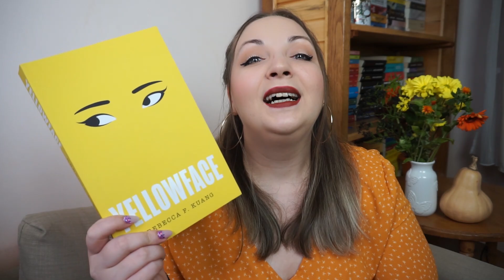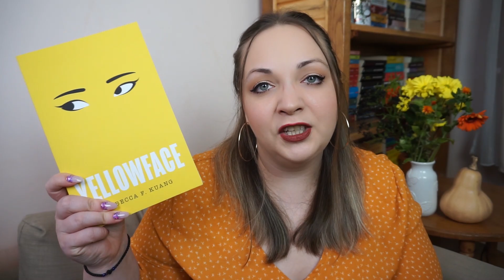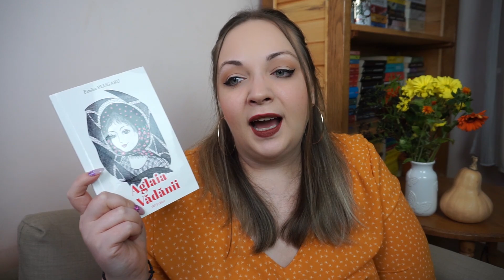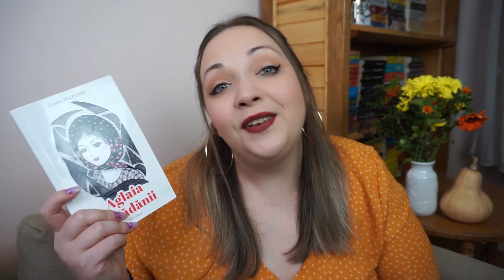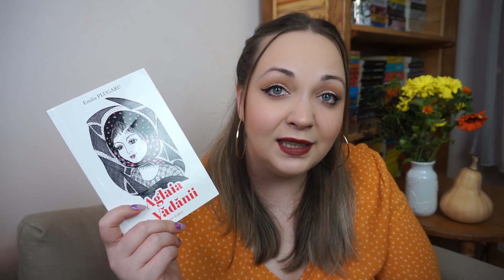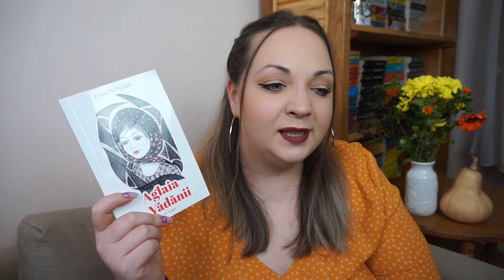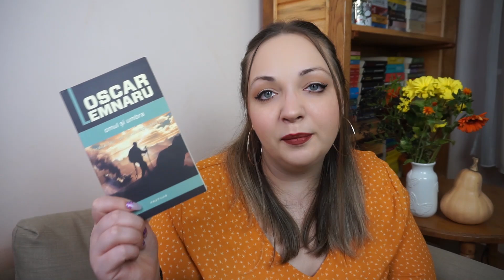Ce carti am citit in ultima vreme | Octombrie 2023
Bună, dragilor! Astăzi discutăm despre cărțile pe care le-am citit în ultima lună, o perioadă foarte interesantă în care am ieșit din zona de confort.

De-abia așteptam să vorbesc cu voi despre aceste povești minunate și variate, chiar dacă o bună parte a lunii a fost dedicată seriei Millennium.

Pupici mulți!

Dacă vreți să deveniți membru al canalului și să aveți acces la conținut exclusiv, atunci accesați site-ul de mai jos:

Mulțumesc!

Capitole:
Intro - 00:00
Yellowface - 01:18
Aglaia a Vădănii - 05:46
Asta e povestea noastră - 09:52
Prietenul - 11:22
Fata din ghearele vulturului - 13:06
Manual pentru femei de serviciu - 16:30
Omul și umbra - 18:14
Moștenirea - 19:50
Outro - 25:30